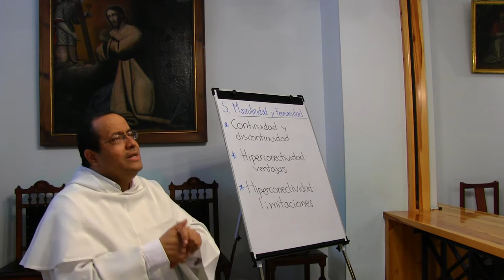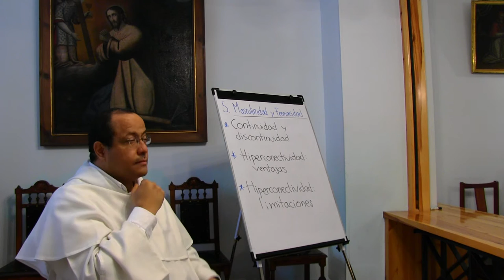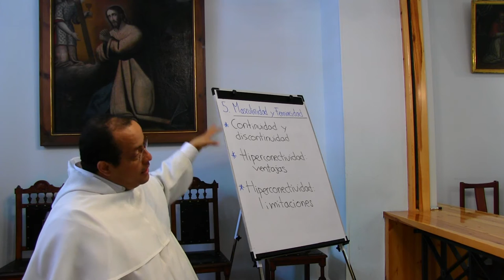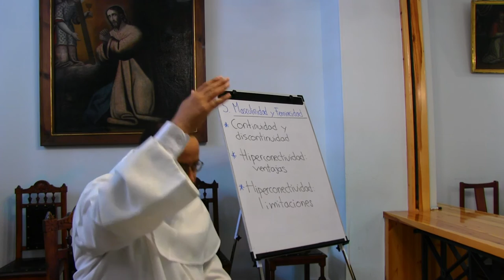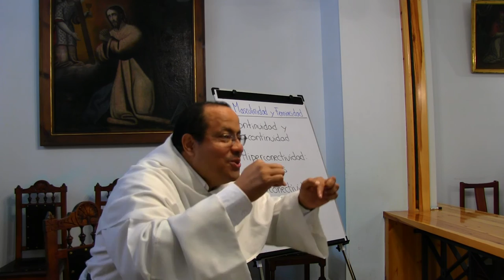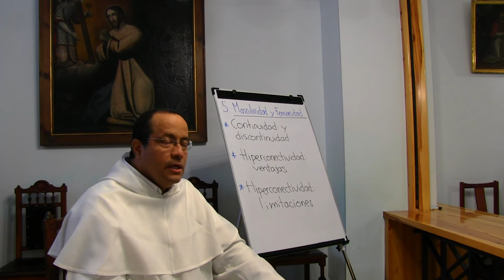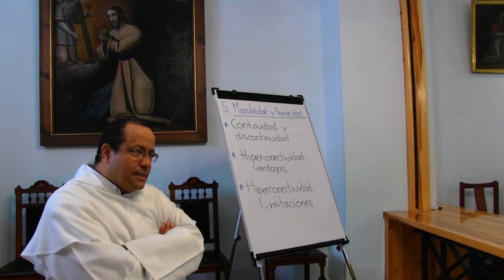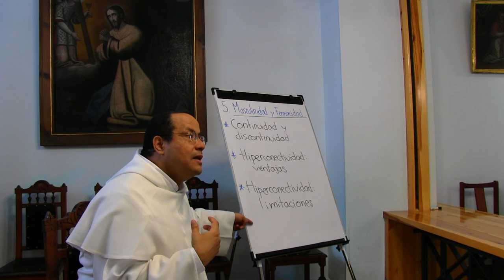Antropología de la Vida Consagrada, 05 de 10